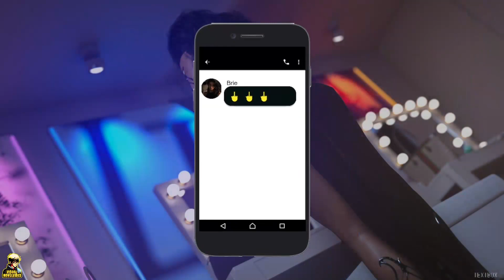Broken Promises - Chapter 3.5 Part 5: Bonding with Eveline (Visual Novel Gameplay)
Warning: This video contains mature content and is intended for audiences 18+.

In Broken Promises Chapter 3.5 Part 5, we explore deeper connections as we choose the second option at the party, getting to know Eveline. From sending a teasing picture to Brie to chatting at Eveline’s place over drinks, this visual novel gameplay is full of engaging story-driven moments.